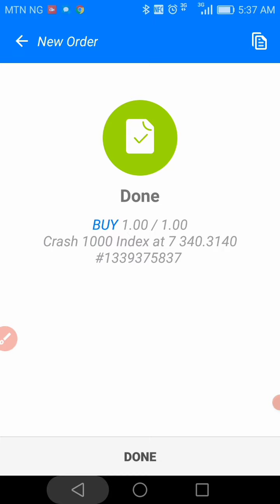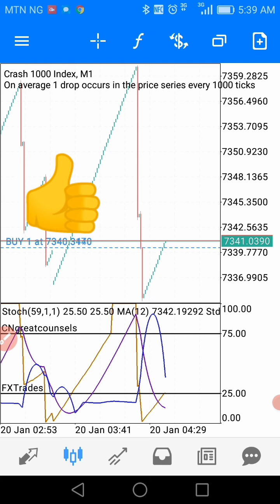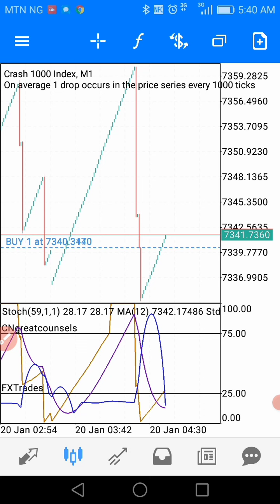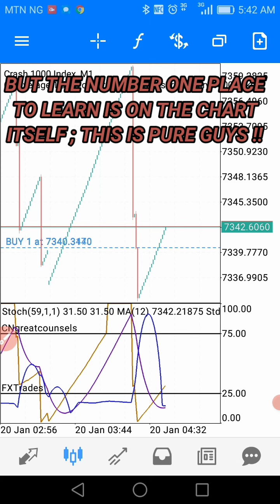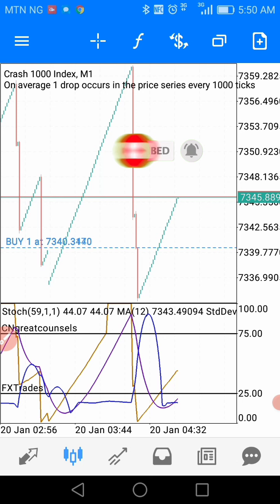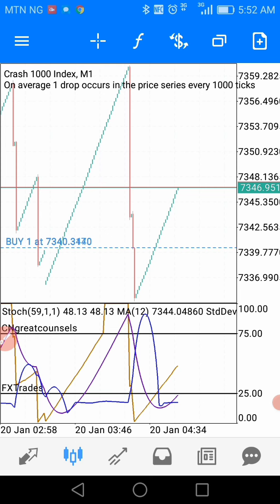7 L - Strategy For The New Year ; What You Must Learn To Succeed 📌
This video covers the 7 Ls you must know and the things you must learn to succeed in forex this new year.

               IMPORTANT/HOT VIDEOS

Watch this if you must trade the new boom 300 and crash 300 this year 2022